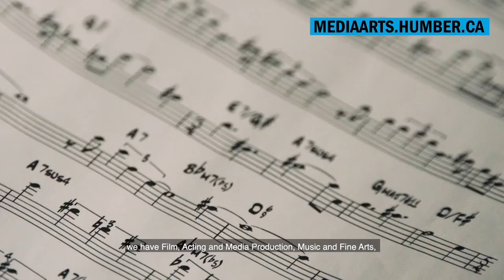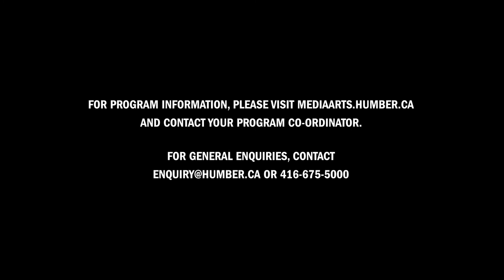Humber Dean's Tours & Open House Videos - Guillermo Acosta